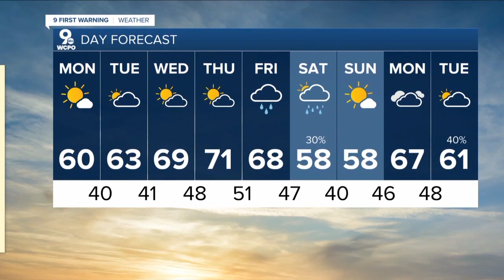WCPO 9 Cincinnati Latest Headlines | March 13, 11pm